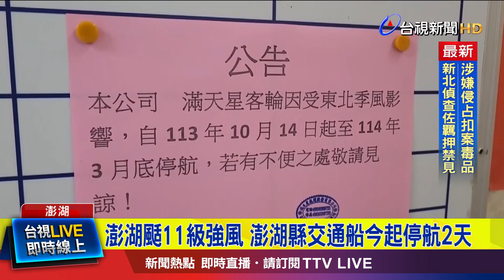澎湖颳11級強風 澎湖縣交通船今起停航2天【最新快訊】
受潭美颱風外圍環流影響，澎湖今天颳起11級以上強風，基於安全考量，澎湖縣政府的交通船 南海之星2號，今明(23.24號)兩天停航，後續還要在看狀況決定何時恢復。詳細狀況連線記者，吳柔廷。